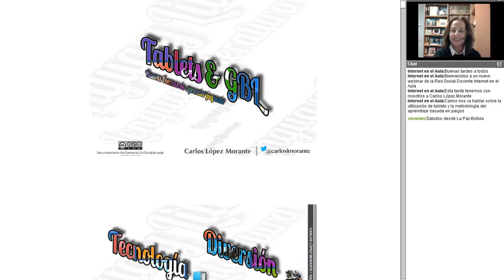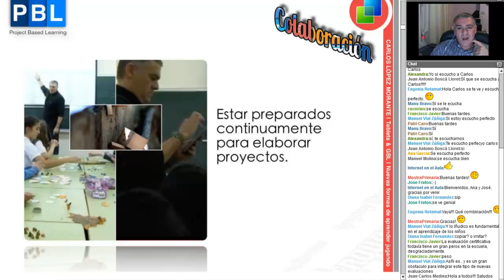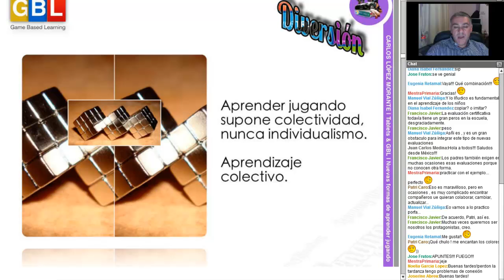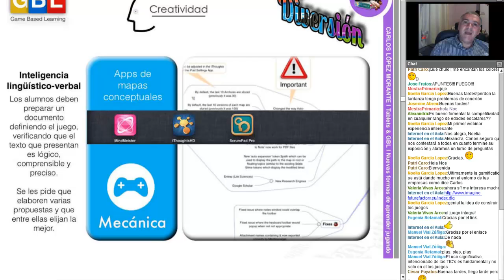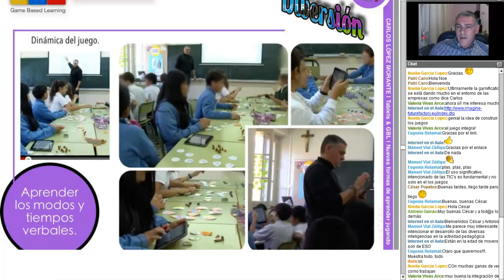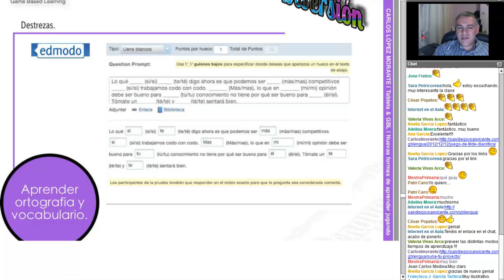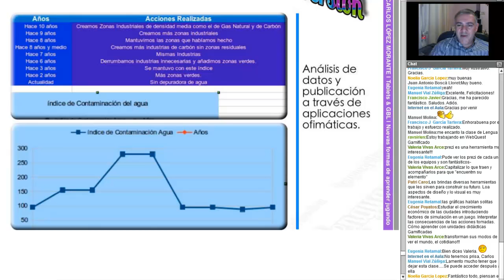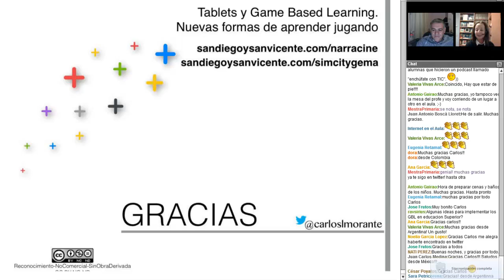Tablets y Game Based Learning: nuevas formas de aprender jugando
Vídeo - resumen del webinar organizado por la Red Social Docente Internet en el Aula el 14 de diciembre de 2012.
En este webinar Carlos López Morante nos habla sobre la utilización de tablets y la metodología del aprendizaje basada en juegos que utiliza permanentemente en el aula.

INTEF - MECD